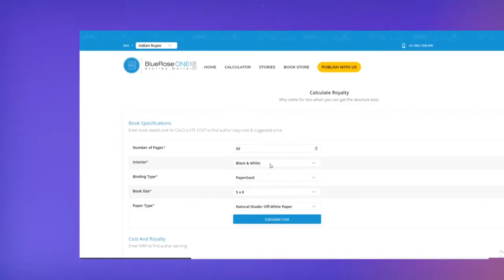BlueRoseOne.com - India’s Own Free Book Publishing Platform - Publish Your Book Now.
Syed Arshad, founder of BlueRose explains how to select the right BlueRose publishing plan. Based on your requirements, choose from DIY to EXPERT SOLUTION ranging from Zero to Rs. 1,74,990.
Learn How To Create and Publish Your Dream Book In Minutes with BlueRoseONE:-